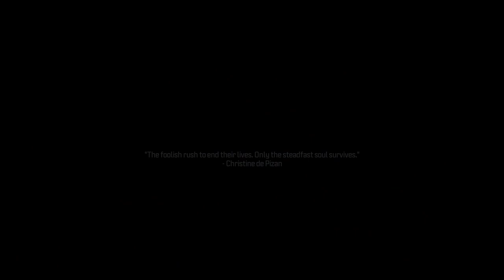Epic CALL OF DUTY 3 FULL GAMEPLAY: Unleashing a Warzone of Action